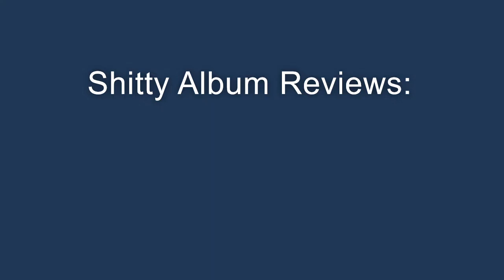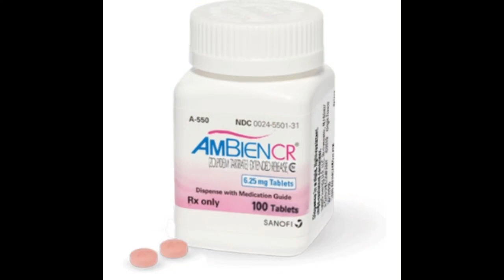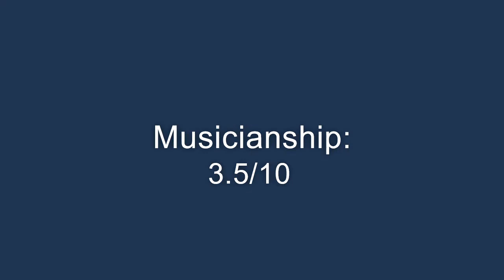Shitty Album Reviews: Dashboard Confessional - "Dusk and Summer"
This album and emo music suck such much you don't even ever hear any chic and Mary Kay leads anywhere.